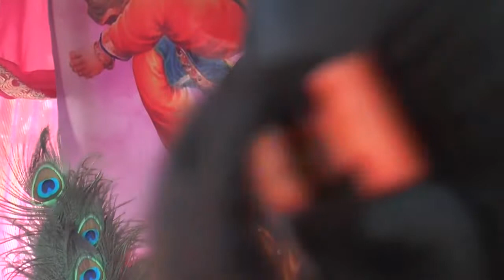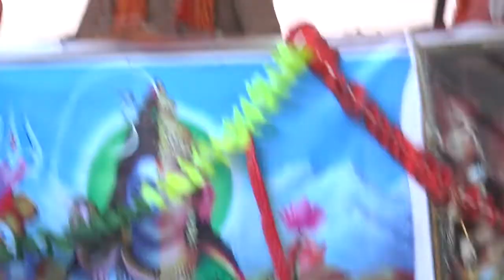आल्हा सम्राट सुरजन चेतन जी की लाइव कथा बहुत ही जबरदस्त